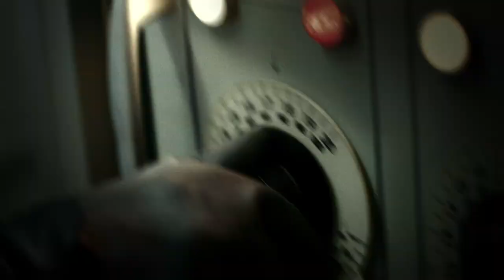Call of Duty Black Ops | Zombie Rezurrection Lab Phase 2 trailer (2011)